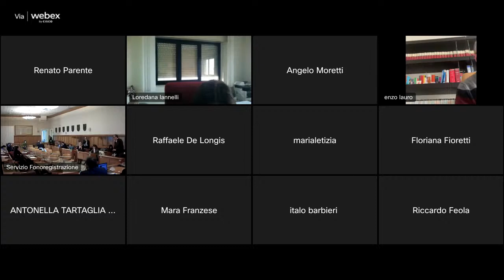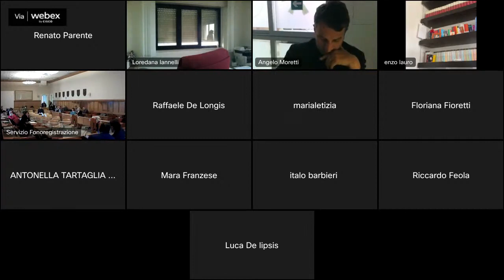Benevento - Consiglio Comunale (28.12.22)